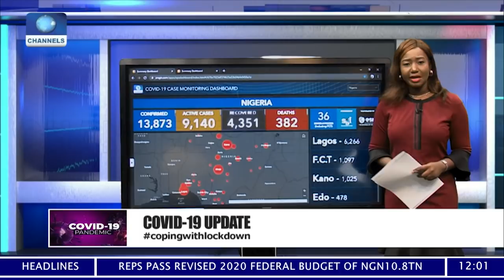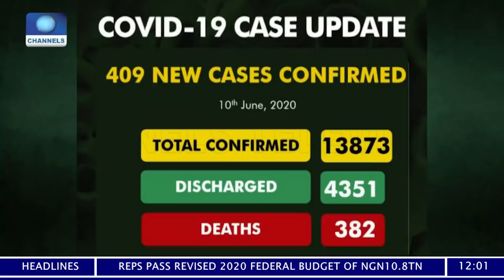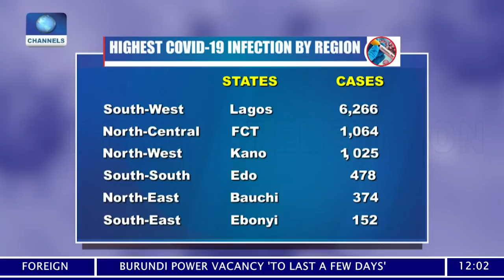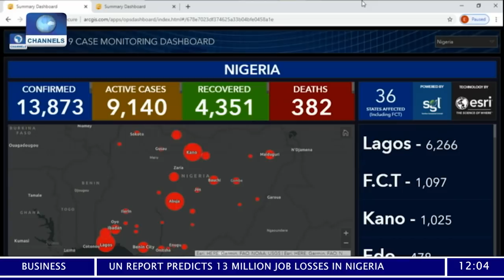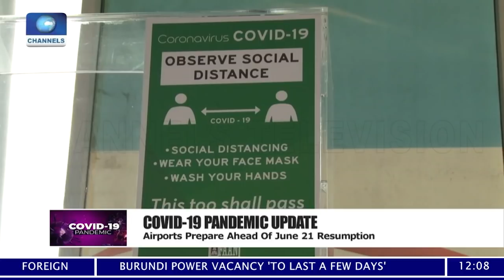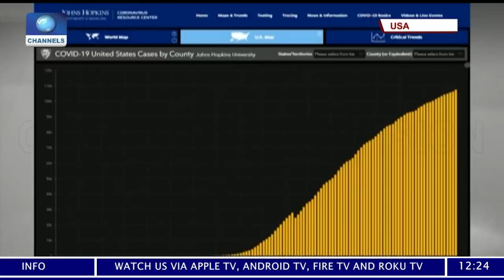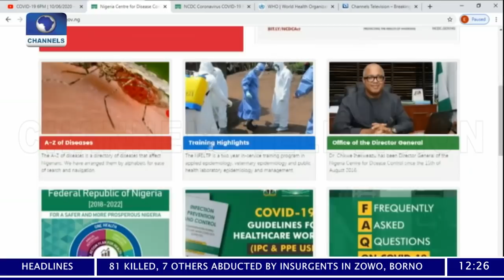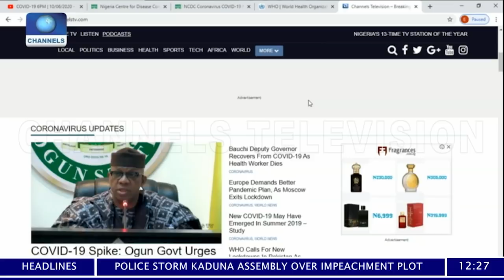COVID-19 Update 12PM | 11/06/2020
COVID-19 Update